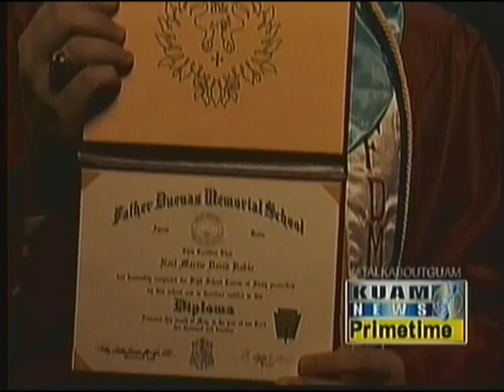2014 Head of the Class (Father Duenas Memorial School)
Join KUAM as we celebrate the achievements of Guam's top graduates. Congratulations to the Class of 2014!